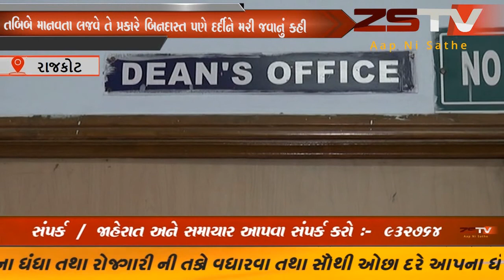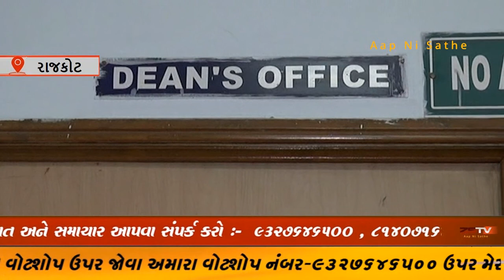૨ાજકોટ સિવિલ હોસ્પિટલમાં જોવા મળ્યું હતું અભદ્ર ભાષાનો ઉપયોગ ક૨તા હોય તેવો વિડિયો સામે આવ્યો છે.